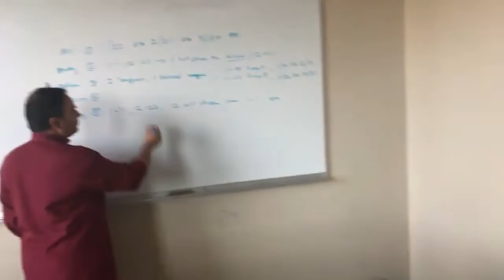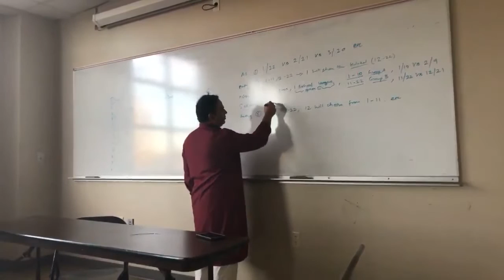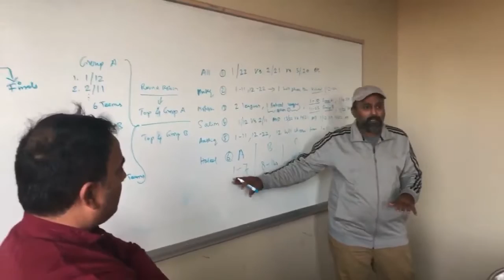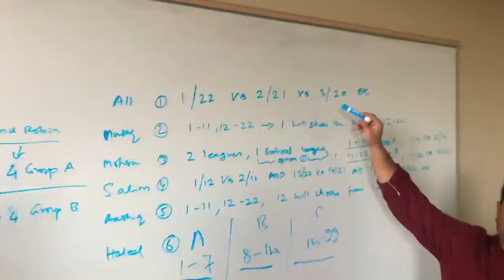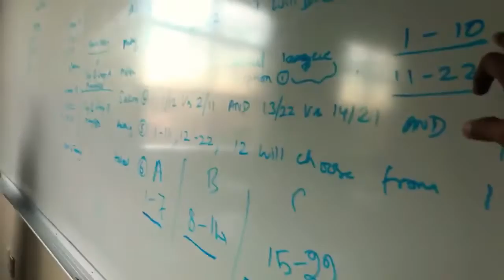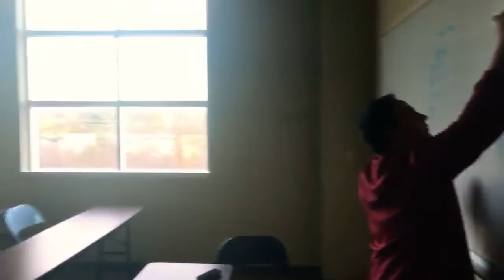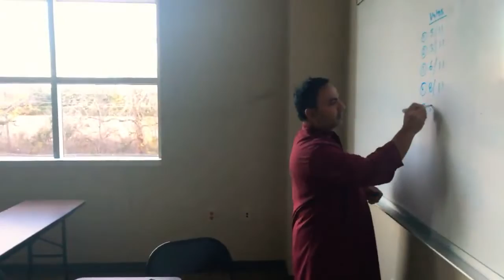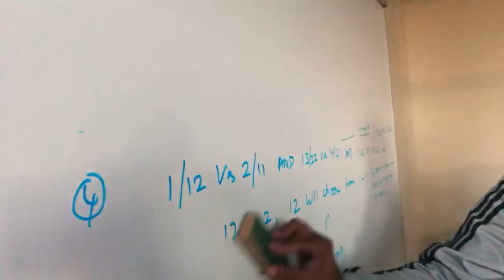Spring league discussion